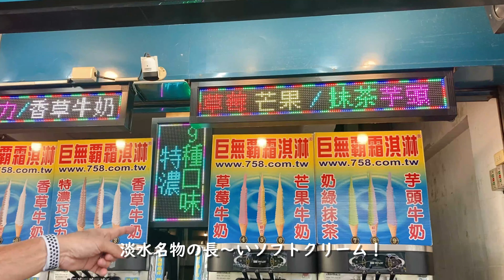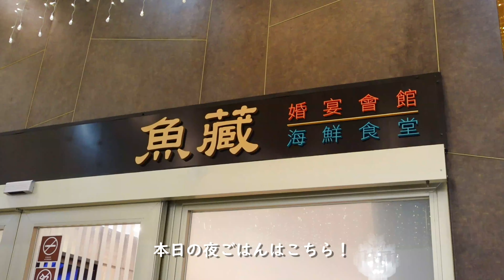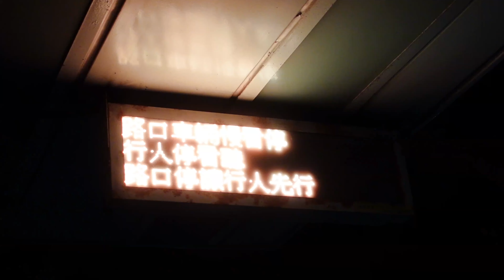【Taiwan vlog】台湾の絶景夕日スポットに行く💗✨台北淡水のショートツアー ！オレンジ色に染まる美しい景色🧡超長いソフトクリームを食べる🍦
日没前にのんびり淡水に行ってきました💨

見る前はただの夕日だし…
って舐めてた自分に見せてあげたい🙇‍♀️
淡水に行ってまで見る価値あります✨
本当に綺麗だった🥺🙏

ソフトクリームは50cmあるんじゃないかってくらい大きかったです😳❕
アイス大好きだから1人でぺろっと食べた✌️